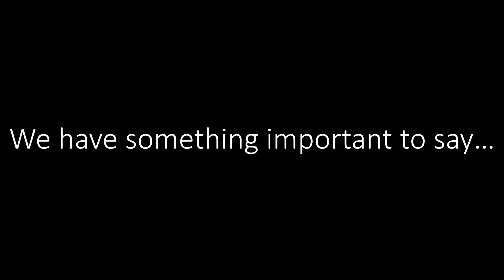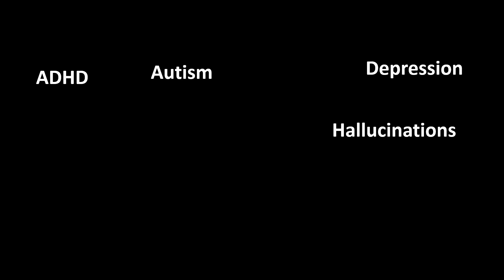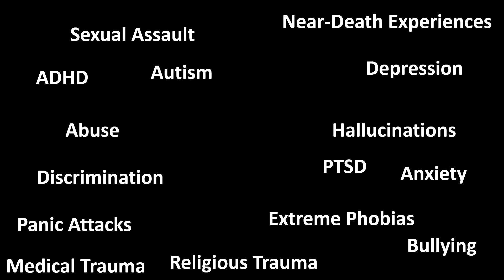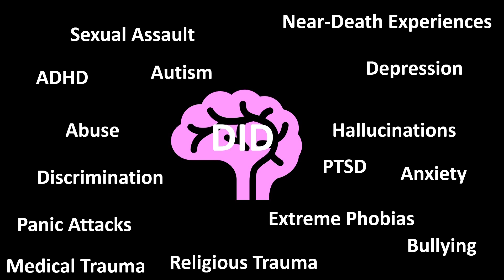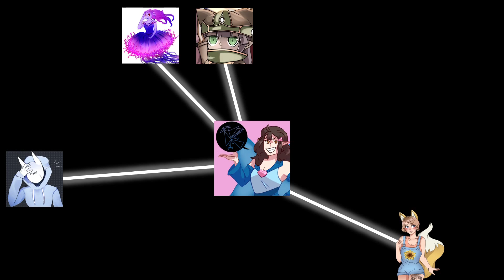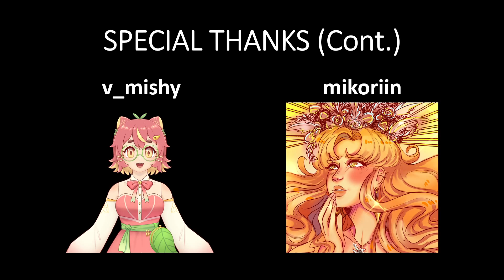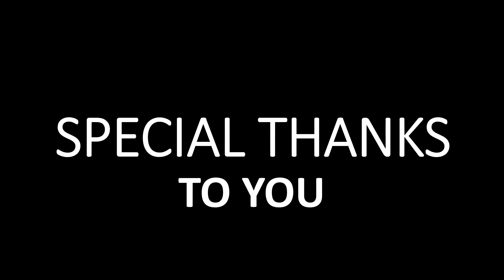VTuber Debut Livestream: "We Have Something Important to Say" Segment Only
Thank you all for your support and kindness.